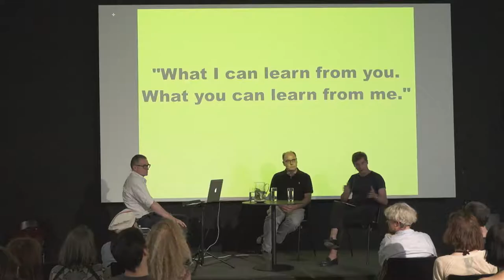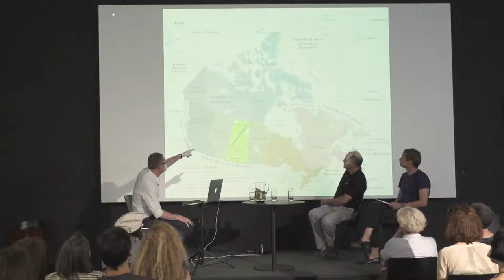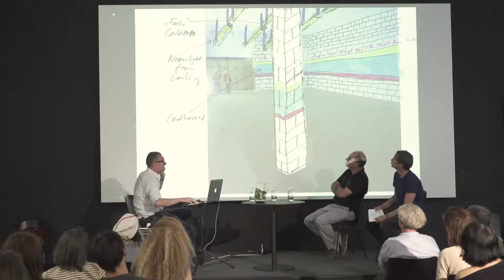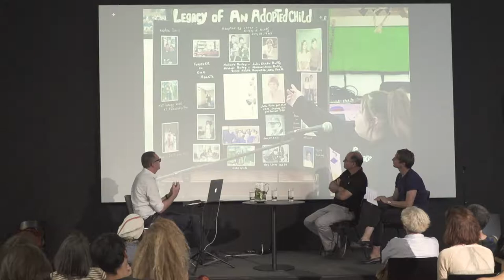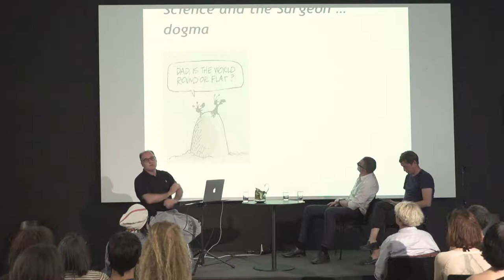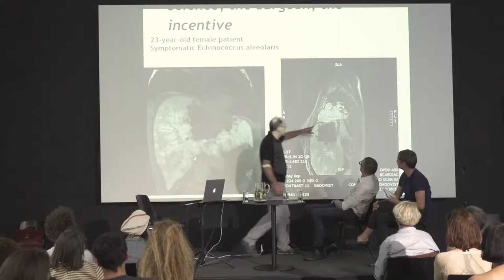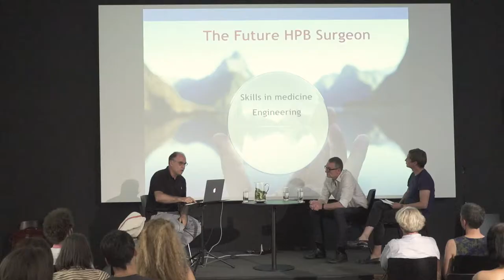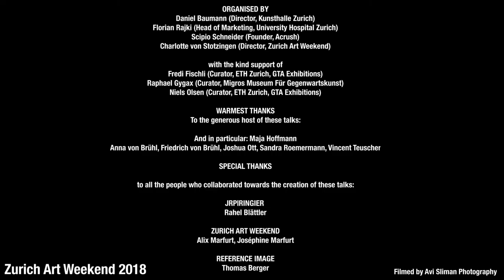ZURICH ART WEEKEND | THOMAS HIRSCHHORN & PROF. DR. PIERRE-ALAIN CLAVIEN MODERATED BY FINN CANONICA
ZURICH ART WEEKEND | ART & SCIENCES TALKS
Saturday June 9, 2018 schwarzescafé| Löwenbräukunst, Zurich

THOMAS HIRSCHHORN & PROF. DR. PIERRE-ALAIN CLAVIEN MODERATED BY FINN CANONICA

Thomas Hirschhorn (i.a. Meret Oppenheim Prize 2018, Kurt Schwitters Preis 2011, Joseph Beuys-Preis 2004, Prix Marcel Duchamp 2000) in discussion with Prof. Dr. Pierre-Alain Clavien (Professor and chairman of the Department of Surgery, University Hospital Zurich) moderated by Finn Canonica (Editor-in-chief DAS MAGAZIN).

The Art & Sciences Talks initiated with the Zurich Art Weekend 2018, aim to create unconventional "out of the box” exchanges between creative thinkers who are active in the arts and the sciences, at the highest level of excellence.
By generating ideas and knowledge, artists and scientists do not only help us to perceive and understand the inner and outer worlds, but also to shape our future by contributing greatly to the development of our societies.
We hope that through these unique perspectives and exchanges between the guest speakers sharing their concerns, views of the world and interests, minds will open up, new prospects will arise, and stronger links will be created.

ORGANISATION
DANIEL BAUMANN (Director, Kunsthalle Zurich)
FLORIAN RAJKI (Head of Marketing, University Hospital Zurich)
SCIPIO SCHNEIDER (Founder, Acrush)
CHARLOTTE VON STOTZINGEN (Director, Zurich Art Weekend)

FREDI FISCHLI (Curator, ETH Zurich, GTA Exhibitions)
RAPHAEL GYGAX (Curator, Migros Museum Für Gegenwartskunst)
NIELS OLSEN (Curator, ETH Zurich, GTA Exhibitions)

THANKS
We would like to express our warmest thanks to the hosts and supporters of these talks:
LUMA FOUNDATION
Maja Hoffmann
Anna von Brühl
Friedrich von Brühl

JRP|RINGIER
Rahel Blättler

STADT ZÜRICH KULTUR
Peter Haerle, Barbara Basting

ZURICH ART WEEKEND
Alix Marfurt Joséphine Marfurt

REFERENCE IMAGE
Thomas Berger

MIRABAUD
Lead partner of the Zurich Art Weekend 2018